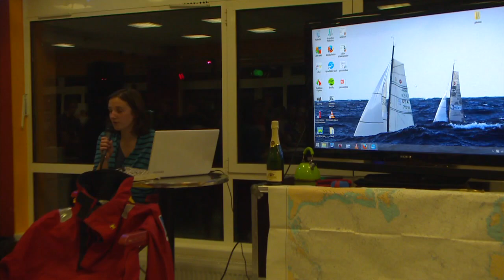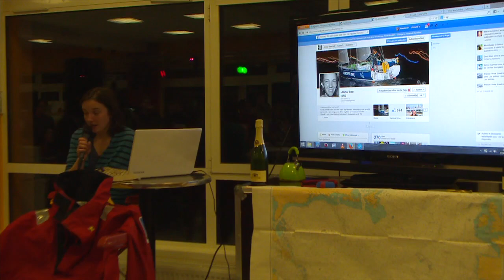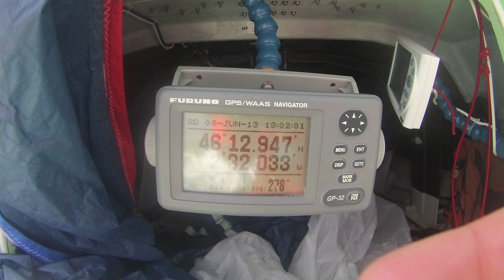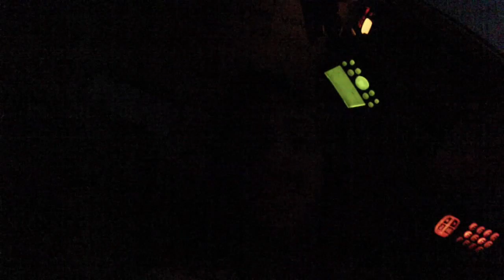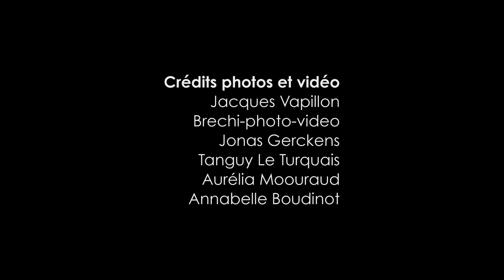Annabelle Boudinot - Navigatrice participante à la mini-transat 2013